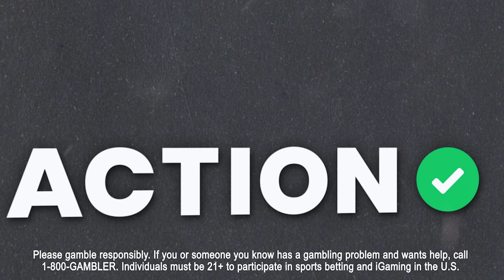Everton vs Aston Villa Betting Preview | Premier League Picks, EPL Odds & Soccer Predictions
Action Network soccer experts BJ Cunningham, Michael Leboff and Anthony Dabbundo preview the Everton vs Aston Villa English Premier League match on the latest episode of Wondergoal!